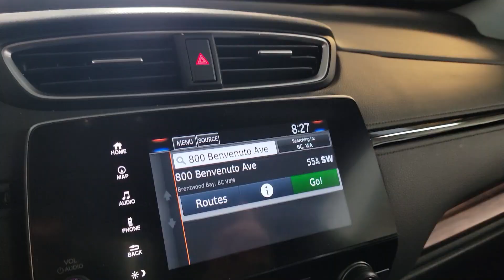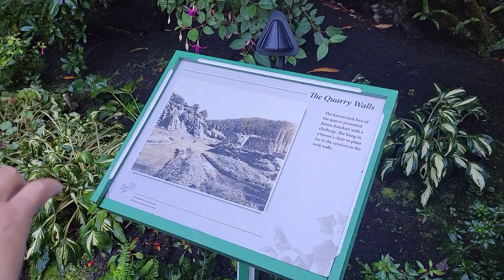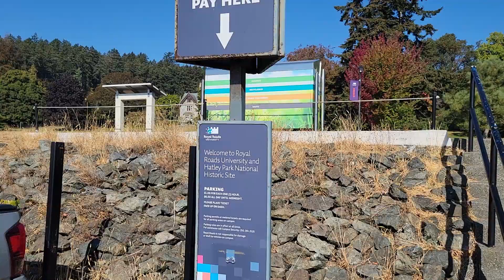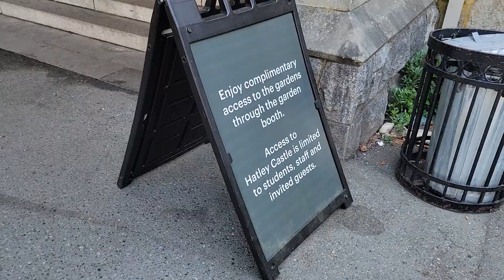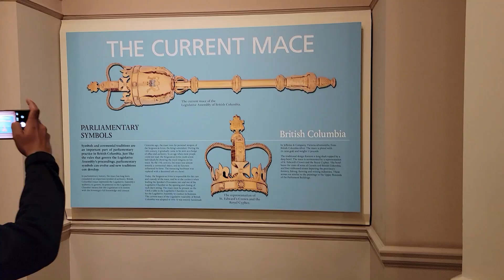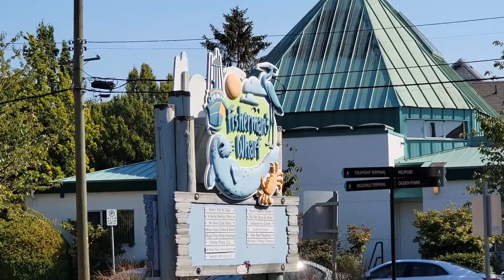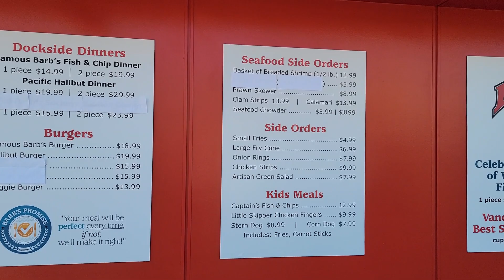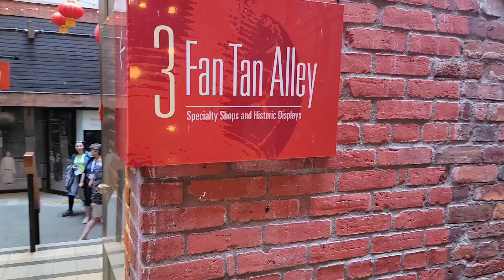Victoria一日游 (Vlog) 逛花园，看城堡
我们去的地方是：
Tsawwassen （Ferry Terminal in Delta）
Address: 1 Ferry Causeway. Delta
7am---8:35am
1.5 hour

到Victoria Swartz Bay Ferry Terminal
Address: 11300 Patricia Bay Hwy, Sidney

The Butchart Gardens
800 Benvenuto Ave. Brentwood Bay. BC

Hatley Castle (1908) inside Royal Road University
Address: 2005 Sooke Rd. Victoria

Craigdarroch Castle
Address: 1050 Joan Crescent. Victoria

BC Parliament Building省议会大楼，立法机构的办公大楼， 可以进去参观
Legislative assembly of BC
Address: 501 Belleville St. Victoria

Hotel Fairmont Empress
Address: 721 Government St. Victoria

Fisherman’s wharf park渔人码头
在水上的彩色小房子
Address: 12 Erie St. Victoria

Chinatown Fan Tan Alley
加拿大最窄街道，大概只能横着站两个人，宽度不足1米，追溯到1858年
Address: 3 Fan Tan Alley. Victoria